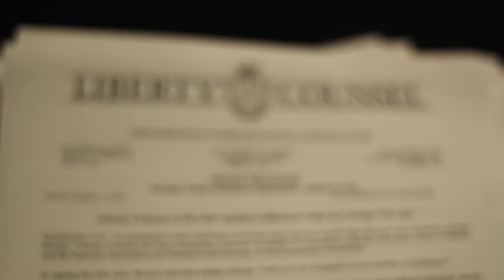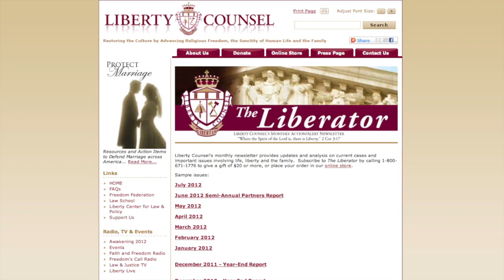Two America's, One Lord & One Hope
FF 11 21 13